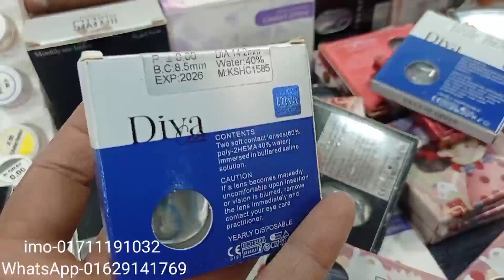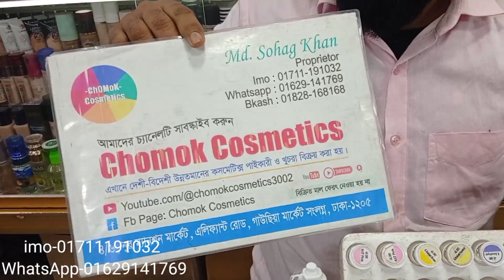Colorful Contact Lenses Women Fashion Soft Color Contact Lens || Contact Lenses Pirce in Bangladesh